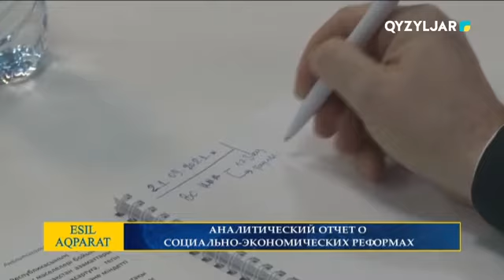АНАЛИТИЧЕСКИЙ ОТЧЕТ О СОЦИАЛЬНО ЭКОНОМИЧЕСКИХ РЕФОРМАХ